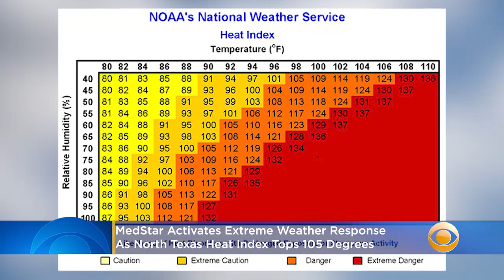North Texas Heat Index Tops 105 Degrees, MedStar Activates Extreme Weather Response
MedStar has implemented its extreme weather response as North Texas enters its hottest week of the year, with heat indexes at or above 105 degrees. Katie Johnston reports.